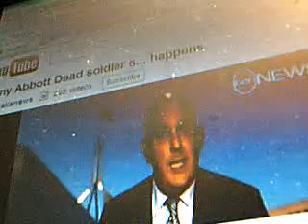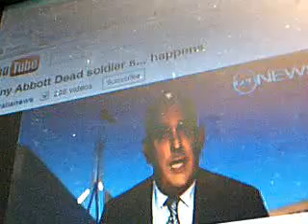Rebuking Australianews on the death of an Australian Soldier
Australianews and his hypocrisy knows no bounds and makes a video disparging Tony Abbot. Newsy has for over 3 years that I know off has constantly disparged every single Australian Soldier Killed in Action not just in Afganistan but Iraq as well. Newsy has constantly has made disgusting remarks about these ADF Personel and their families. His now fake moral outrage is disgusting and is hypocritical